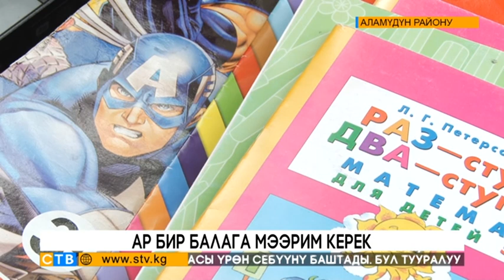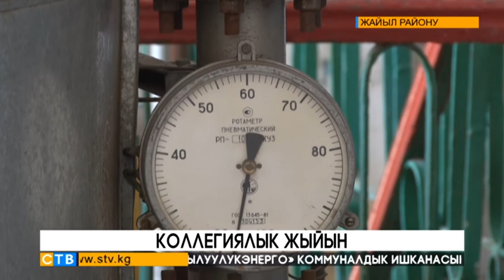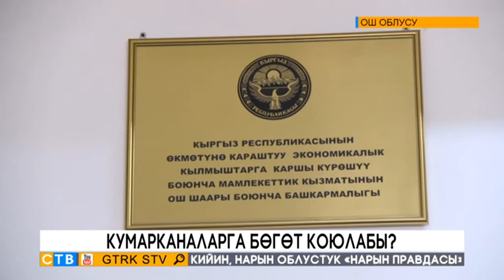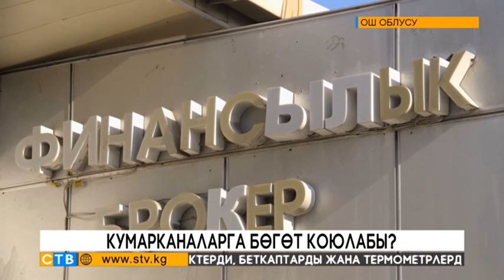Жаңылыктар: 28.01.2021 (19.00)